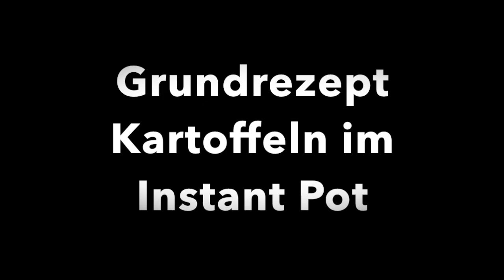Instant Pot - Grundrezept Kartoffeln / Pellkartoffeln - Erste Schritte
Kartoffeln entweder im Dampfkorb (Steaming basket) oder auf dem mitgelieferten Edelstahl Dampfgareinsatz (Steamer Rock) legen, ca. 1/2 cup (120 ml) Wasser dazu geben (bevorzugt heißes Wasser - dann baut sich der Druck schneller auf).
Instant Pot einschalten bzw. einstecken - Signal OFF erscheint im Display
Deckel schließen. Ventil auf Position "Sealing"
Manuelle Einstellung "Pressure Cook" drücken und mit der + oder - Taste die Minuten einstellen.
Große Kartoffeln 15 Minuten, mittlere Kartoffeln 12 Minuten.
nach ca. 10 Sek. piepst das Gerät 3 mal und im Display erscheint ON
Sobald der Druck im Instant Pot aufgebaut ist, geht das Schwimmerventil (silbriger Knubbel rechts neben dem Regler) nach oben. Nach einer kleinen Weile piepst das Gerät erneut 1 x und der Timer beginnt nach unten zu zählen.

Wenn das Programm abgelaufen ist (nach Ablauf der eingestellten Zeit - hier 12 Minuten) piepst das Gerät erneut 10 mal. Das Display schaltet um auf L0:00 und zeigt dann die Dauer der Warmhaltefunktion in Minuten an (sofern dieser Modus "Keep Warm" aktiviert ist). Diese Funktion wird genutzt beim sog. "natural release" - hier lässt man den Instant Pot 10 Min. abkühlen und lässt dann erst den Dampf ab.

Beim Kartoffeln kochen wendet man einen sog. Quick Release an. Bei L0:00  "Cancel" drücken und den Dampf ablassen. Tuch auf das Ventil legen und auf Venting drehen - ACHTUNG! Heißer Dampf tritt aus - Kontakt mit der Haut vermeiden - Verbrennungsgefahr!

Sobald das Schwimmerventil nach unten geschnappt ist, kann man den Deckel öffnen und links oder rechts in die Halterung stecken.

Achtung: der Innentopf ist sehr heiß - bitte nur mit Kochlappen o. ä. anfassen.

Weitere Videos mit dem Instant Pot folgen!
Ich wünsche euch viel Freude und Zeitersparnis mit eurem  Instant Pot!

Vitamin-Substitution: B12 und D3 (bei veganer Ernährung und Frühjahr/Herbst/Winter-Monaten dringend empfohlen!

So viele Menschen leiden an Übergewicht und ernährungsbedingten Krankheiten wie Bluthochdruck, Diabetes, Nahrungsmittelunverträglichkeiten (Laktoseintoleranz, Glutenunverträglichkeit), Verdauungsstörungen (z. B. Verstopfung), Depressionen, Hautkrankheiten, Akne, Allergien uvm.

Was ist überhaupt gesunde Ernährung und lassen sich die o. g. Dinge vermeiden oder sogar rückgängig machen? Ich bin überzeugt davon und es gibt wissenschaftliche Belege, dass dem so ist. Einfach abwechslungsreich, vollwertig pflanzlich essen!

BITTE BEACHTEN:
Meine Videos und alle bereitgestellten Informationen dienen der Unterhaltung und ersetzen nicht medizinische, ggf. alternativmedizinische Beratung oder Unterstützung durch einen Ernährungsberater.  Ich empfehle bei geplanten Änderungen der Art der Ernährung und der Lebensweise sowie bei gesundheitlichen Beschwerden die Beratung durch Menschen, die in diesem Bereich professionell ausgebildet sind und Ahnung haben von der Materie (z. B. Heilpraktiker oder Ernährungsberater). Pflanzen und Gewürze enthalten kraftvolle Substanzen, die beispielsweise den Blutdruck oder Blutzuckerspiegel senken und Wechselwirkungen auslösen bei einer evtl. Medikamenteneinnahme!